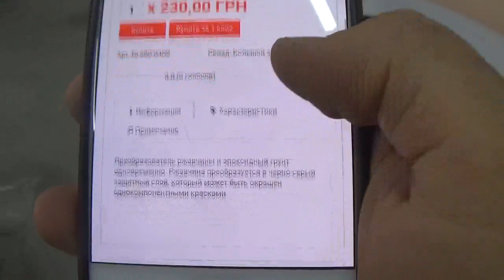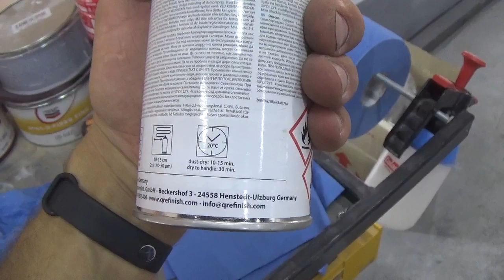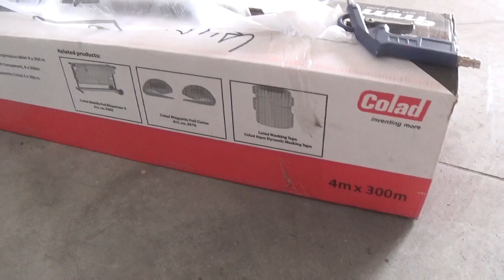Открываем горизонты на б8